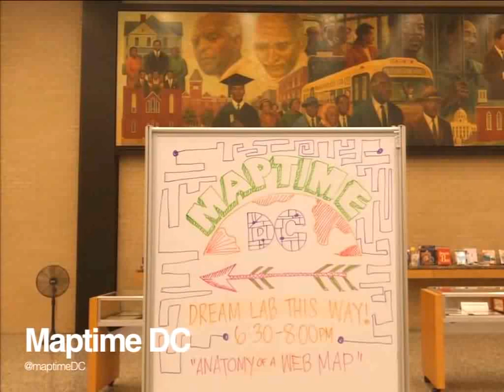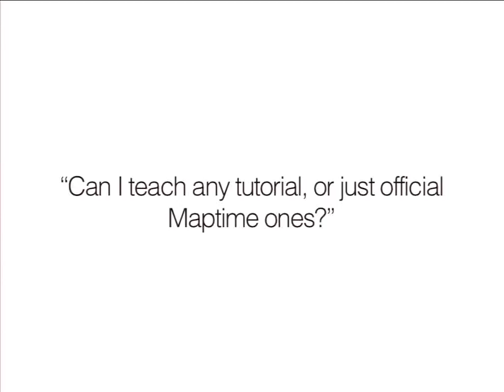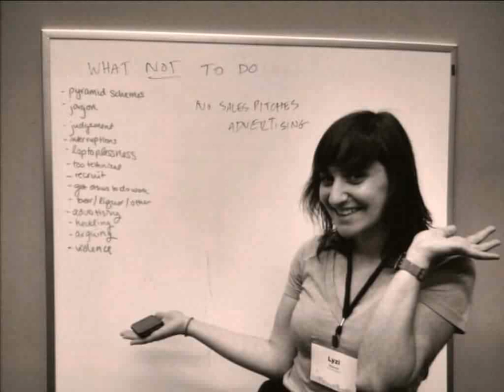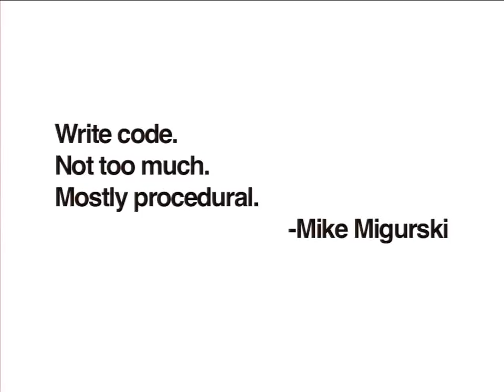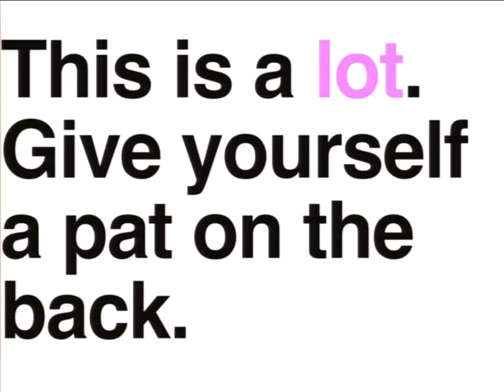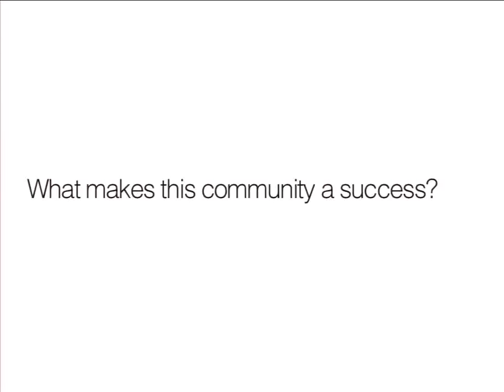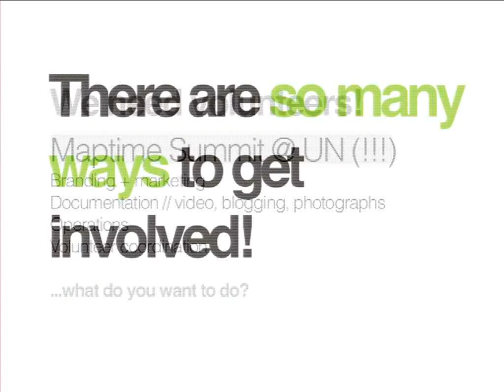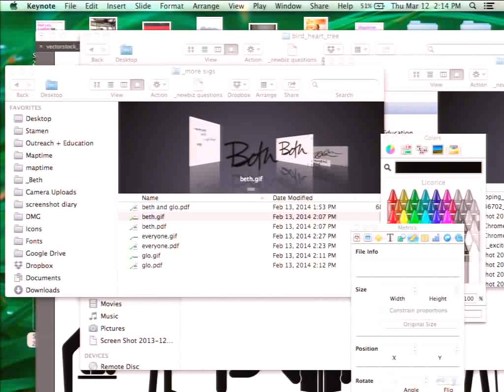What time is it? It's Maptime!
by Beth Schechter & Lyzi Diamond

Maptime is quite literally time for making maps. Well, actually, many times (and in many places): what started as a small meeting in San Francisco is now more than 40 community groups spanning ten time zones. All are full of beginners working together on hands-on map projects and tutorials.

This rapid growth has been surprising and awesome! But how did all this happen? What's happening next? And how can you get involved in this revolutionary movement?

This talk from two of the program's founders will outline goals of the Maptime experiment, its successes and failures to date, and our plans for the future. Come learn about building inclusive community…and maybe even leave with some awesome rainbow stickers.